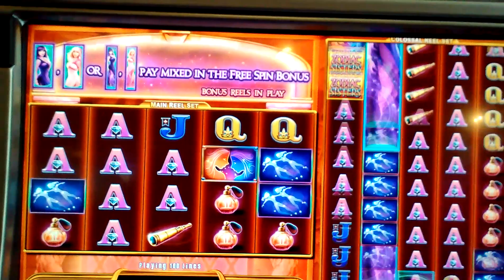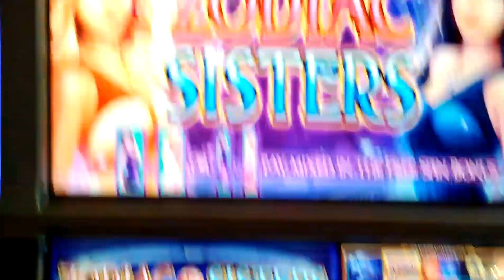Zodiac Sisters Slot Machine Bonus